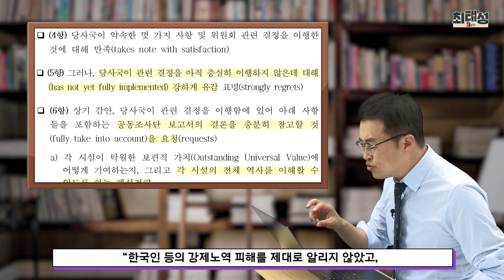잇슈069_유네스코도 일본에 열받았다 ｜히스토리잇슈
2015년 일본의
'메이지 일본 산업혁명 유산'이
유네스코 세계문화유산에 등재되며
군함도도 이에 포함되었죠.

그러나 유네스코는 일본에
당시 한국인등의 강제 징용과 인권침해 사실을 알리겠다는
전제하에 이를 승인하였습니다.

그러나 일본은 나몰라라 하는 실정.
결국 유네스코가 칼을 뽑아들었죠.

히스토리잇슈에서
해당 이슈에 대해 한번 살펴볼게요.
이슈 속 역사 만나러 지금 영상 PLAY~!